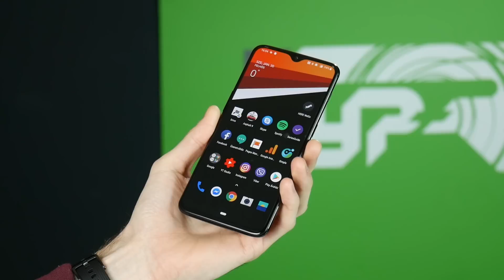Tech2 Laci visszavált iPhone-ra?!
➤Felvevő eszköz(ök): Panasonic G7